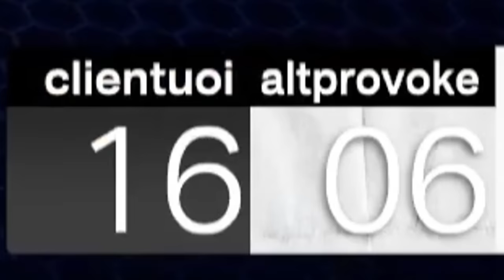I Don’t Recommend Playing NBA 2K24 On PC..